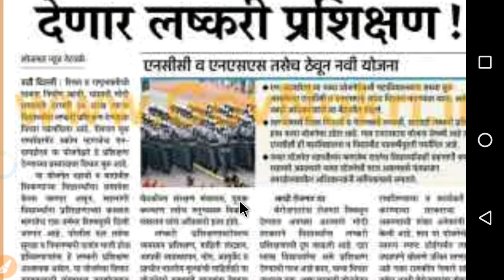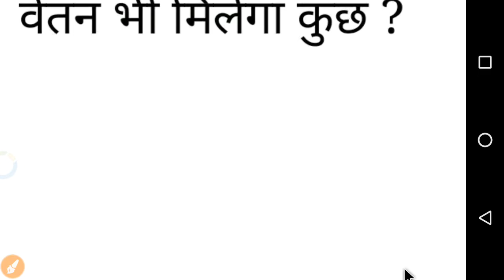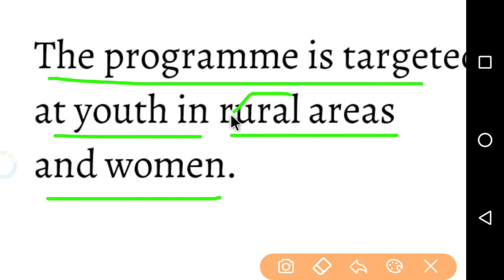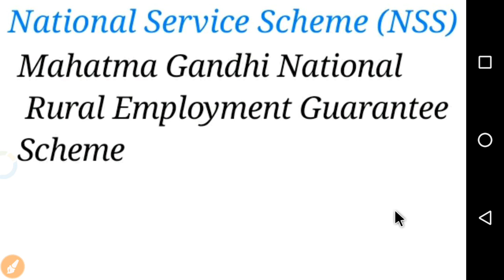Military training for 10 Lakh youths || 10 लाख युवाओं को सैन्य प्रशिक्षण || N-YES योजना होगी शुरू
Map based Que intro india

Easy Way To Crack Exam
military training since 10 lacs
army training me kya kya hota hai
10lakh yuvao ko millitry traning
n yes
n yes scheme
military training scheme
military training
how to apply n yes